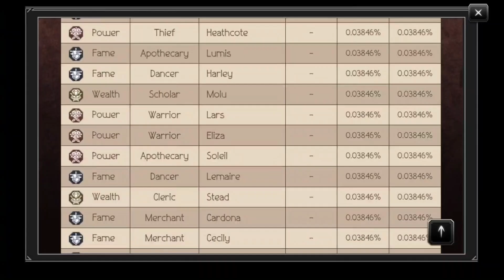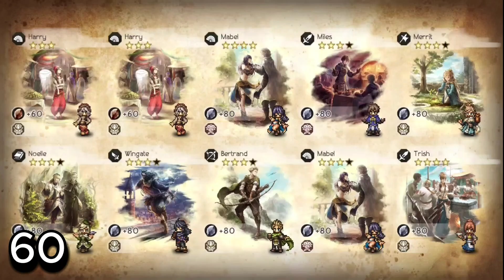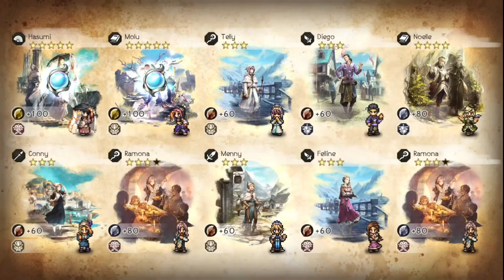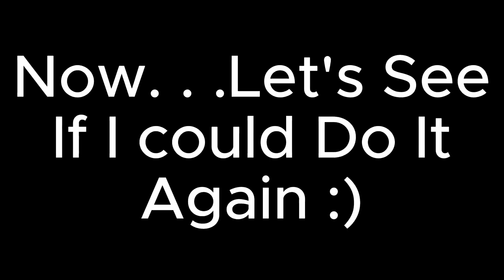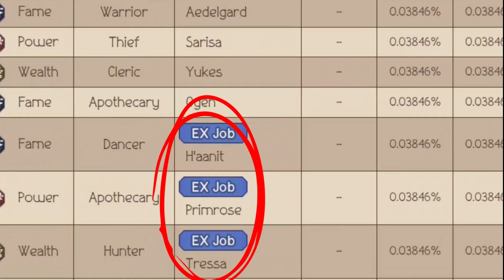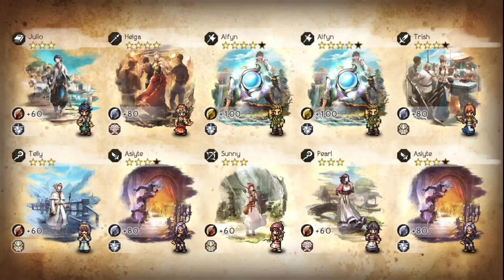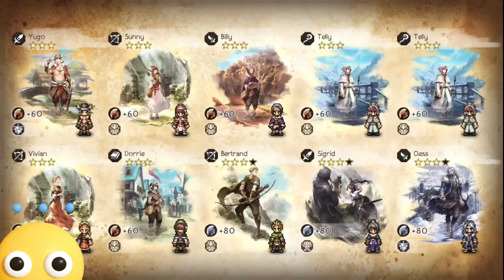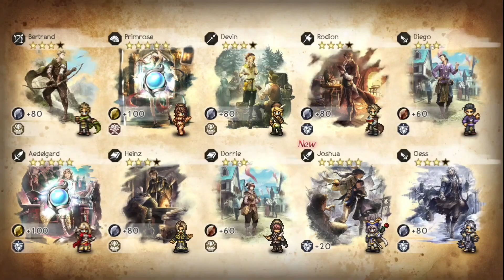Octopath Traveler Champions of the Continent- 2nd Anniversary Summons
Since this is the 2nd Anniversary, I figure why not do another summon video and let's just say that RNG is giving me luck or unlucky for this gacha.

Platforms: Android, iOS
Mode: Single-player video game
Composer: Yasunori Nishiki
Genre: Role-playing video game